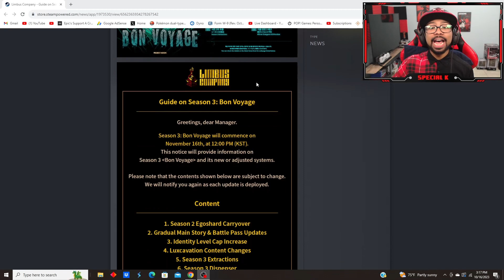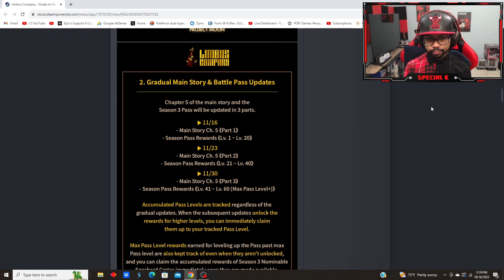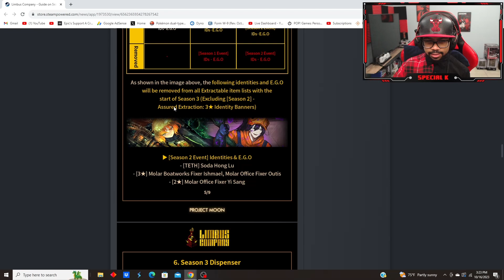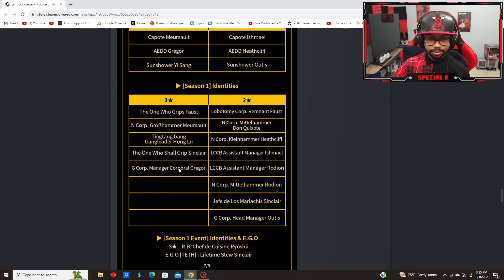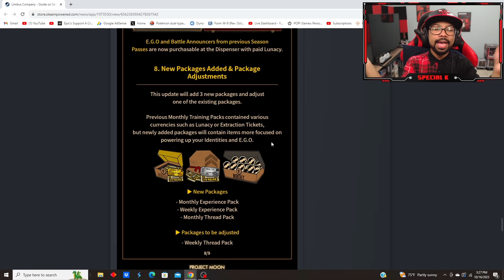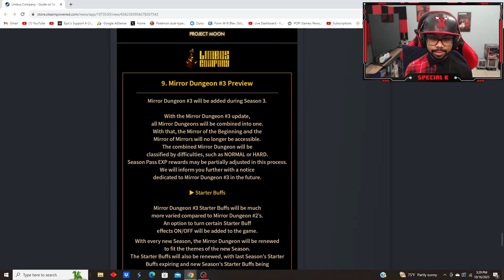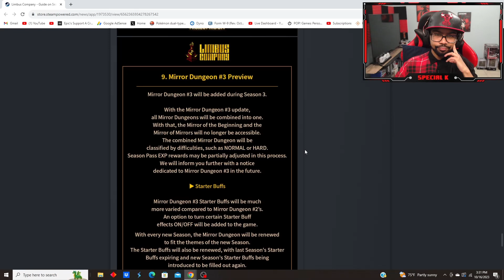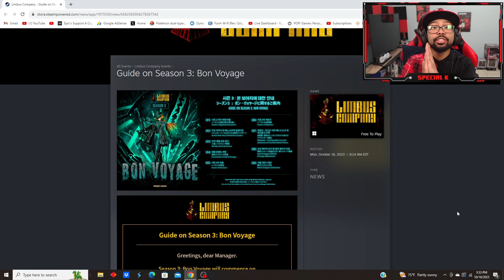Limbus Company Season 3 Update!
Limbus Company Season 3 has some changes and they are looking like positive ones!